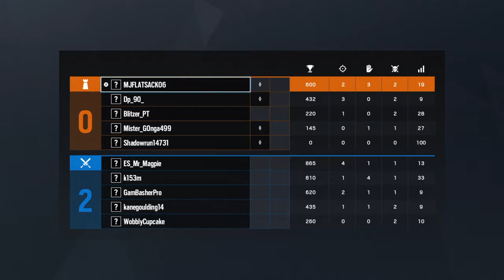A bad game in a nut shell!